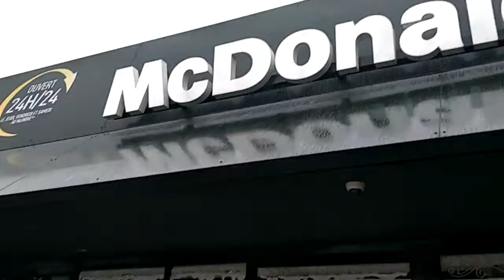Décoration vitrines de Noël Lotfi Bouhafs 0621451997 MC do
Artiste peintre pro vous propose ses prestations concernant la décoration des vitrines de Noël nouvel an. Diplômé contacter  Mr Lotfi 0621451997